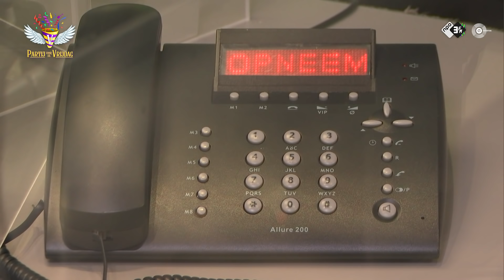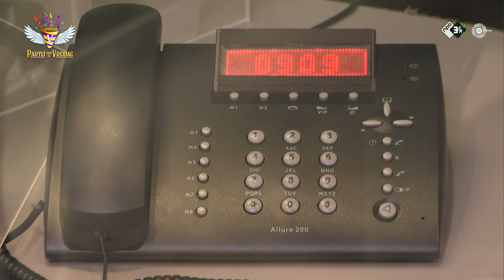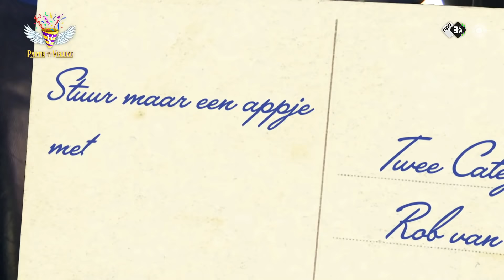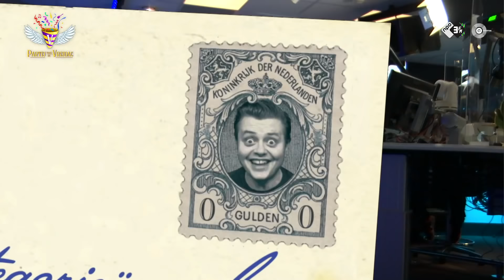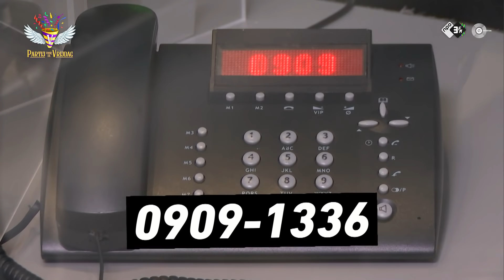LACHEN BIJ DE CHINEES 😂 // Partij voor de Vrijdag 🎉 - #068 - Compilatie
Doe je ook al mee met 'De Coole Look'?